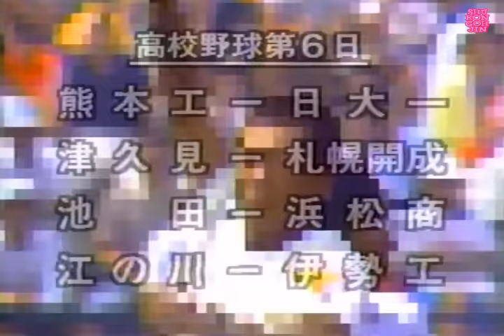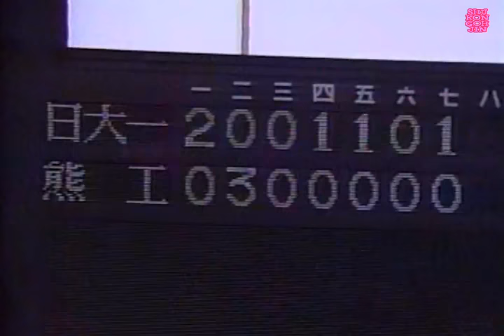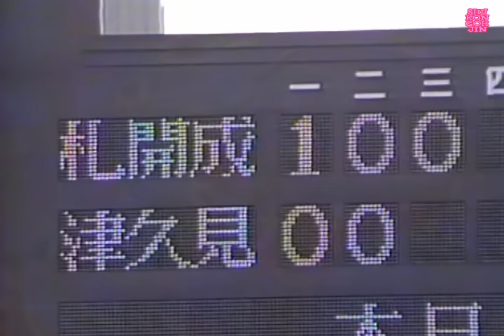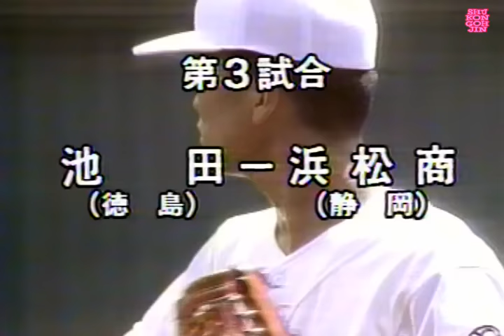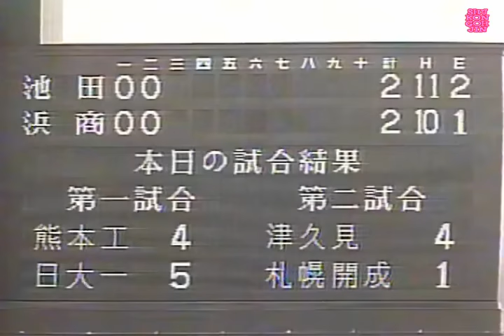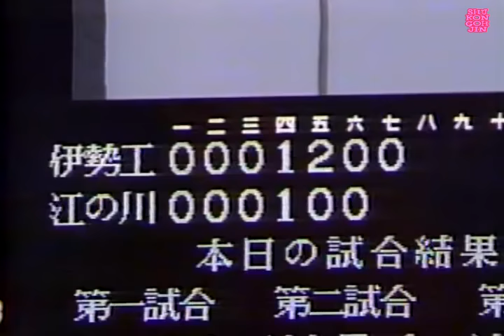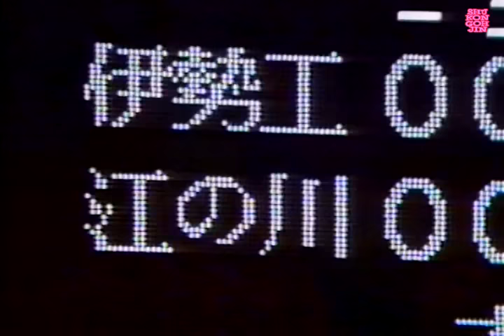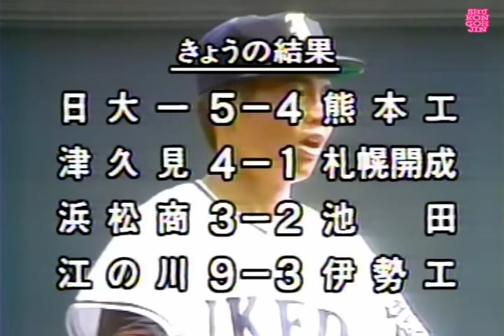⚾【昭和63年】第70回高校野球選手権大会 第6日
8月14日
2回戦　日大一 vs. 熊本工
2回戦    津久見 vs. 札幌開成
2回戦    浜松商 vs. 池田
2回戦    江の川 vs. 伊勢工